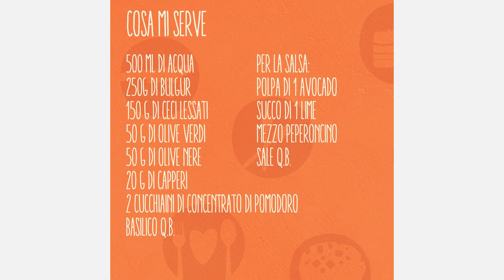Burger vegani di bulgur e pomodoro con salsa di avocado piccante al lime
L'estate sta arrivando e per un pranzo leggero magari da consumare fuori casa questi burger con salsa all'avocado sono davvero il top!

Ingredienti per 6 persone:
per i burger
500 ml di acqua
250 g bulghur
150 g di ceci scolati
50 g olive verdi
50 g olive nere
20 g capperi
3 cucchiaini di concentrato di pomodoro
Basilico q.b.

per la maionese
La polpa di 1 avocado
Il succo di 1 lime
Un pizzico di sale
La punta di un peperoncino

Vegolosi è anche il libreria con tre libri uno più bello dell'altro editi da Gribaudo: "Vegolosi", "Dolci Vegolosi" e "Diventare vegetariani e vegani"